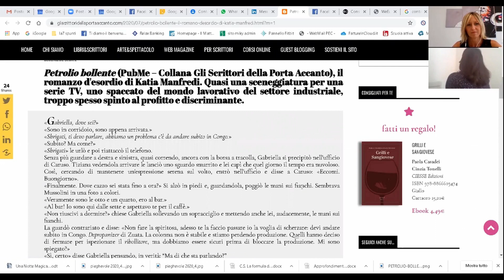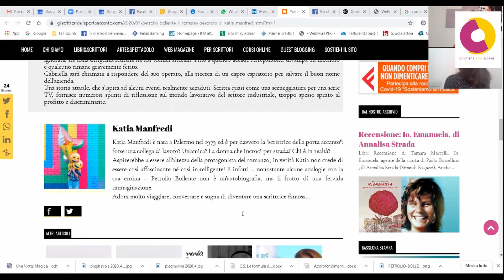cantiere tg diciannovesimo numero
In questa edizione del Cantiere tg parliamo di gravidanza in tempo di coronavirus, dei pericoli per il feto e per la mamma con Gianfranco Jorizzo ginecologo, consulente del Ministero della salute e responsabile del servizio di medicina prenatale dell'ulss 6 Euganea; e ancora parliamo di bullismo e correlazione con alcune  malattie organiche e psicologiche sulla base di due studi relativi. Ne parla ancora una volta la psicologa e criminologa Chiara Vergani ; presentiamo poi un libro particolare "Petrolio Bollente" di Katia Manfredi pseudonimo di una donna parlermitana ingegnere, che racconta quanto sia difficile per una donna in alcuni ambiti lavorativi trovare uno spazio;  e come sempre ritroviamo la ginecologa Cinzia Polo che ci parla della sarcopenia ossia la riduzione della massa muscolare e ci dà alcuni buoni consigli; infine parliamo di grani antichi con l'imprenditrice Carla Favarin che ha rilevato l'azienda tutta al maschile di famiglia "Grani antichi Corte Assunta"  di Correzzola nel Padovano e l'ha rigenerata facendo tra l'altro diventare un'azienda tutta al femminile